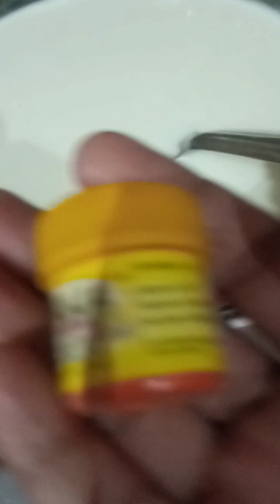My first food vlog ☺ घर पर ही बनाए हलवाई जैसी रसमलाई मिनटों में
Hello guys 🙏☺

मेरा नाम हम सुरभि है मुझे खाना बनाना बहुत पसंद है मैं आप लोगों के सपोर्ट से ही अपने इस hunar को को आगे ले जाना चाहती हूं प्लीज आप लोग मुझे सपोर्ट करिए मेरी वीडियो को ज्यादा से ज्यादा लाइक एंड सब्सक्राइब करिए और शेयर करिए मेरे बेटे का भी अलग से एक चैनल है प्लीज उसे चैनल को भी लाइक एंड सब्सक्राइब करिए और शेयर करिए अगर आप उसका चैनल देखना चाहते हैं तो इस लिंक पर क्लिक करिये।